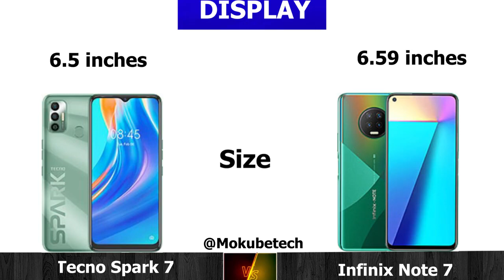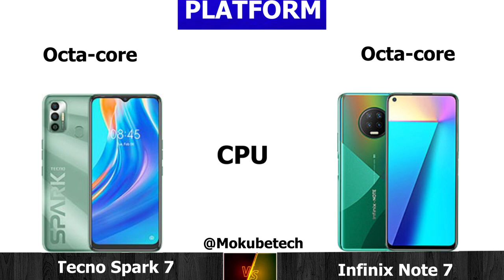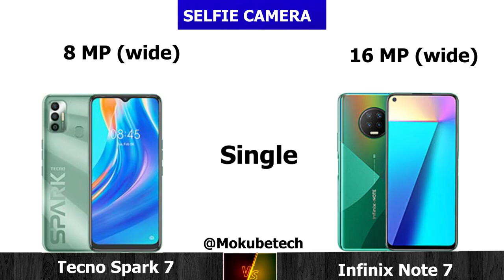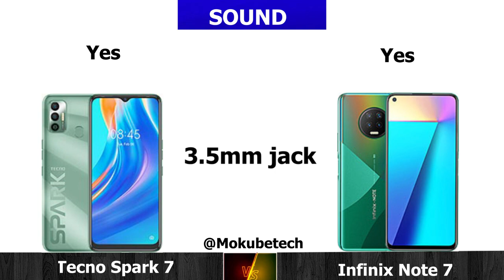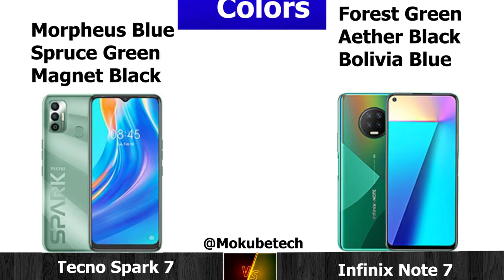Tecno Spark 7 VS Infinix Note 7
Tecno Spark 7 Pro VS Infinix Note 7 compare
Tecno Spark 7 Pro VS Infinix Note 7 full comparison
Tecno Spark 7 Pro vs Infinix Note 7 comparison
compare
Hafsa
Hafsa gadgets
Hafsa Yaseen
Infinix
TECNO vs INFINIX